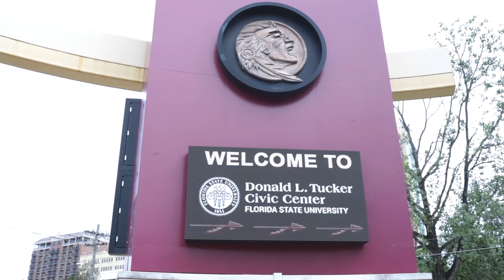Women's Basketball vs. Florida State University | October 27, 2019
The Florida Southern College women's basketball team played an exhibition game at Florida State on Sunday afternoon, and fell 104-46. One of the best teams in the country, the Seminoles hosted the game at the Donald L. Tucker Civic Center, in beautiful downtown Tallahassee.